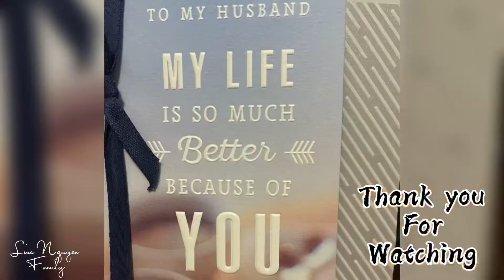My husband's birthday celebration with our family at Mexican restaurant || Lina Nguyen Family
My husband's birthday celebration with his family at Mexican restaurant
Lina Nguyen Family
Happy Birthday to My Love
Happy Life
Happy Day
Edit video by Lina Nguyen